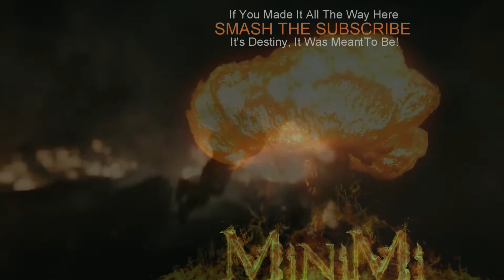Neverwinter PVE GF BUILD High DPS 2018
This is FLOKI 2.0 PVE HIGH DPS GF BUILD 2018
As a token of Appreciation for the support to my channel
Enjoy it and welcome to the family make your self at home :)